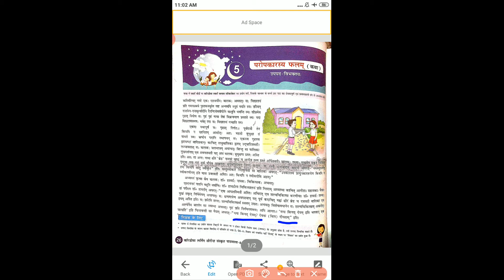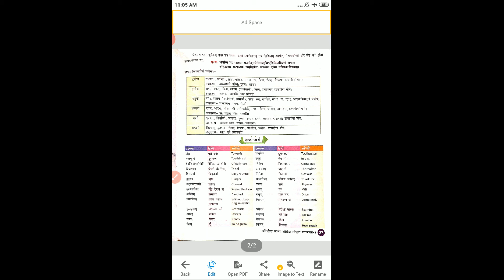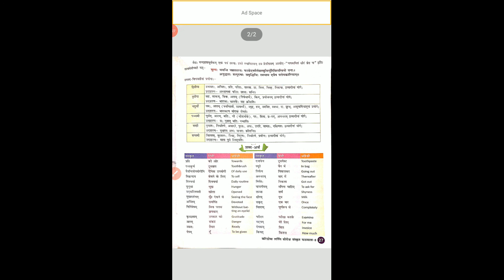class 8 Sanskrit ch 5 part 2